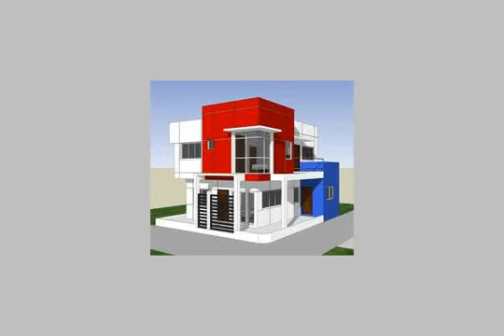Apartment For Sale In Nasr City Cairo - mlseg.com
- القاهرة - Egypt Real Estate |    Greater Cairo |    Nasr City |     Apartment For Sale